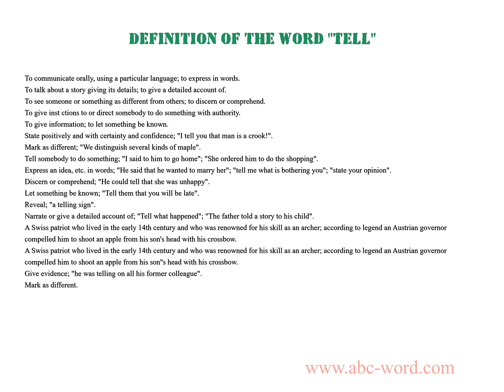Definition of the word "Tell"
you will find full information about this word "tell".
From the video you will learn the definition for the word tell. The lexical meaning of the word tell. What does the word tell mean? And much, much more...